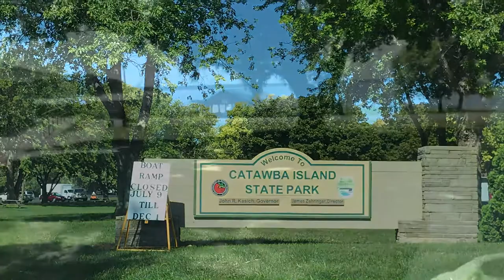Catawba Island Port Clinton OH| Lake Erie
This state park is very small one but worth to spend some time here .I would prefer evening or morning time on summer would be great .